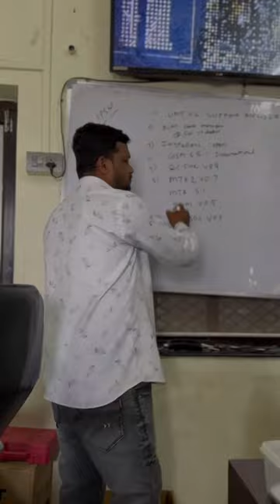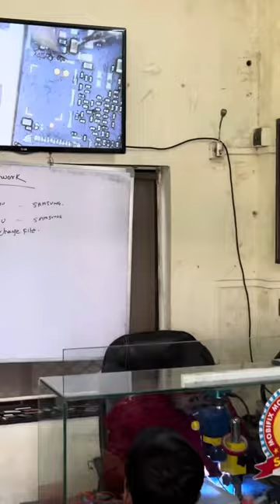Mobile Repair Course